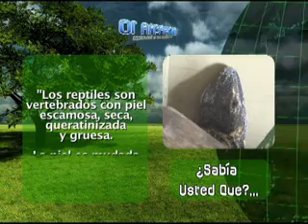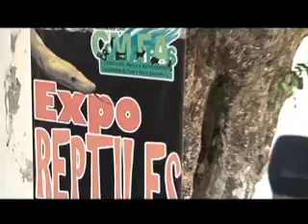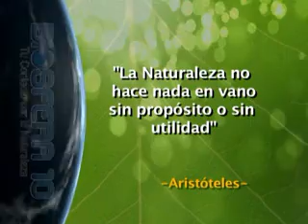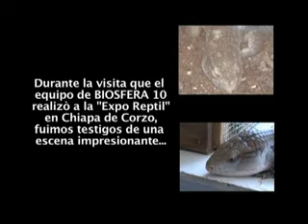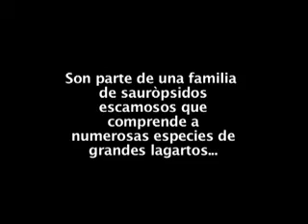BIOSFERA 10 Expo Reptiles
"Los reptiles son vertebrados con piel escamosa, seca, queratinizada y gruesa. La piel es mudada periódicamente".
"Algunas son netamente terrestres y otros pueden estar constantemente en el agua. Su respiración es únicamente vía pulmonar (Burnie, 2003)"...
"Los reptiles se clasifican en cuatro órdenes: Cocodrilos (Crocodylia), Lagartijas y Serpientes (Squamata), Tortugas (Testudines) y Tuátaras (Sphenodontia). De estos cuatro, los tres primeros están representados en México."
En la calle de Benito Juárez # 79, en Chiapa de Corzo, Chiapas, se exhiben varias especies de reptiles regionales y exóticos a través de la Exposición permanente "Expo Reptiles"...
El equipo de BIOSFERA 10 visitó ésta Expo ¡Y esto es lo que descubrimos!